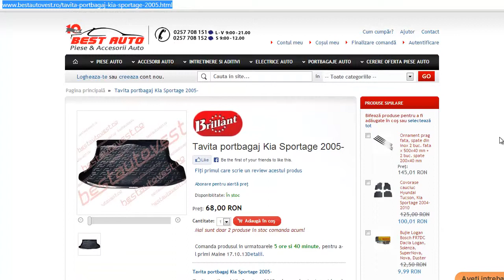Covoras portbagaj Kia Sportage New 2005-